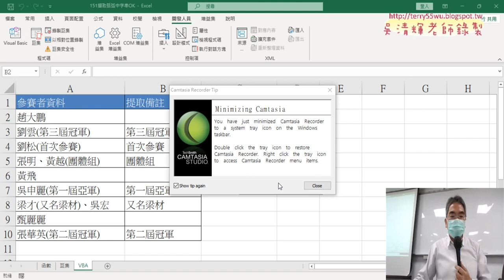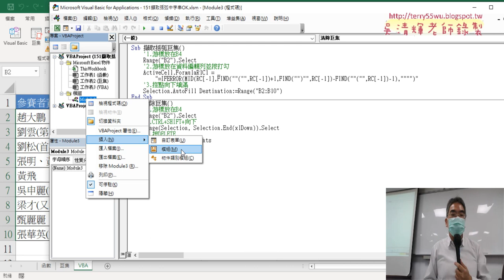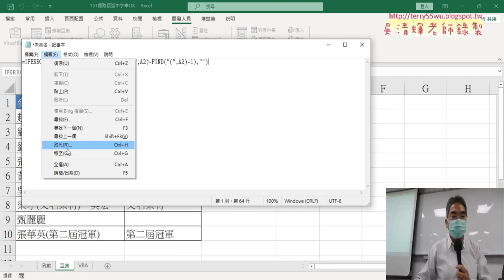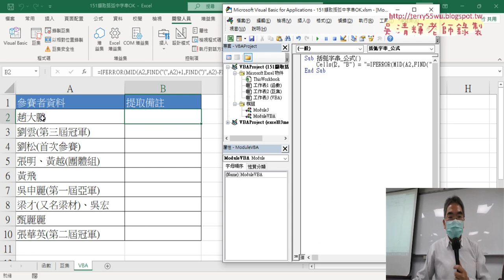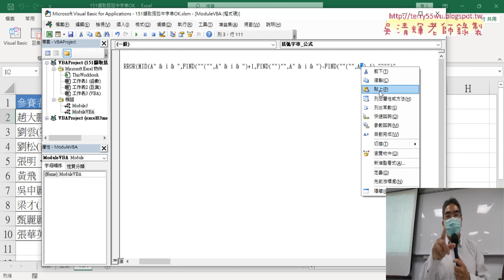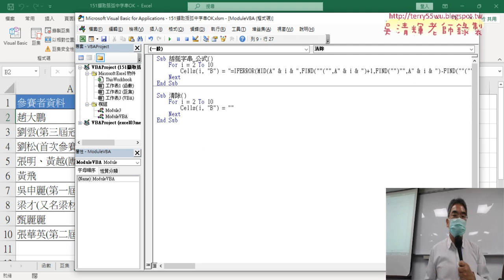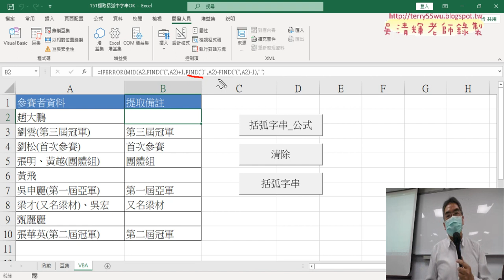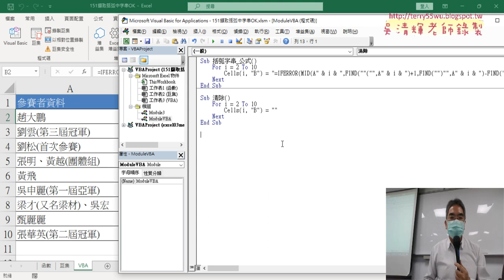03 VBA撰寫括弧字串輸出公式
上課內容：

01_重點複習與建立VBA模組
02_將公式輸入到儲存格
03_加上For迴圈與修改變數
04_VBA串接資料與輸出結果
05_151擷取括弧中字串函數公式說明

課程理念：
1.以循序漸進的方式, 透過詳細的說明和實用的50個Excel VBA範例,
2.進而解說EXCEL與資料庫的結合，甚至將EXCEL當成資料庫來使用，

吳老師  112/3/25